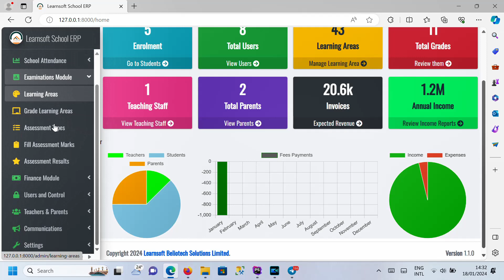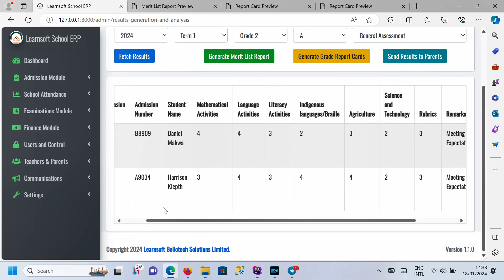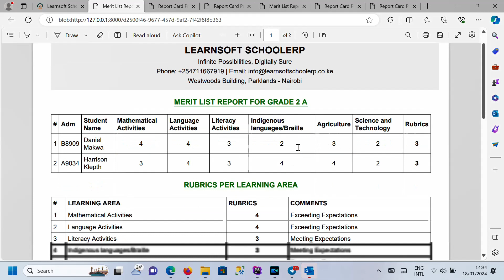CBC Assessments, Easy and Simple through Learnsoft SchoolERP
Title: Revolutionize Assessment Analysis with Learnsoft SchoolERP! 🚀

Description:
🌟 Elevate your school's assessment game with Learnsoft SchoolERP! 🌟

Gone are the days of tedious assessment analysis. With Learnsoft SchoolERP, we've simplified the entire process, making it easy, simple, and straightforward. Watch our demo video to discover how our innovative system transforms the way you handle assessments!

🎯 Key Features:

✅ Effortless Mark Entry: Say goodbye to manual data entry! Learnsoft SchoolERP allows you to enter marks seamlessly, saving you time and reducing errors.

✨ Automatic Rubric Population: Follow the CBC curriculum effortlessly! Our system automatically populates rubrics in alignment with the curriculum, ensuring accurate assessment analysis.

📊 Instant Merit List Generation: Experience the power of instant merit list generation! Identify top performers at the click of a button, providing recognition to deserving students.

📜 Quick Report Card Creation: No more waiting! Generate comprehensive report cards instantly, giving you more time to focus on what matters – your students' success.

📤 Parent Communication Made Easy: Keep parents in the loop effortlessly! Learnsoft SchoolERP offers a convenient option to send results directly to parents, fostering effective communication.

🖨️ Print on the Go: Need hard copies? Print directly from the system, making administrative tasks a breeze.

Ready to simplify assessment analysis and enhance efficiency? Watch our video now to see Learnsoft SchoolERP in action!

🚀 Transform Your School Today! for a FREE Demo*

Ready to embrace the future of school management? Click play and experience the Learnsoft SchoolERP advantage! 🌐🏫✨